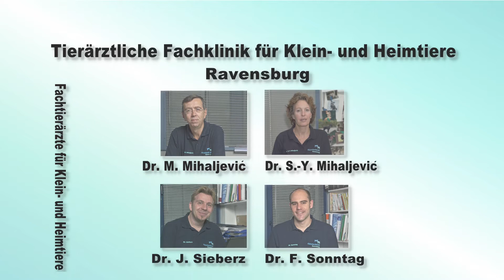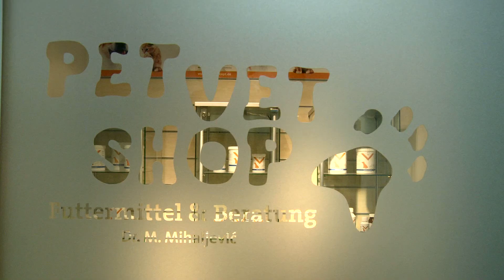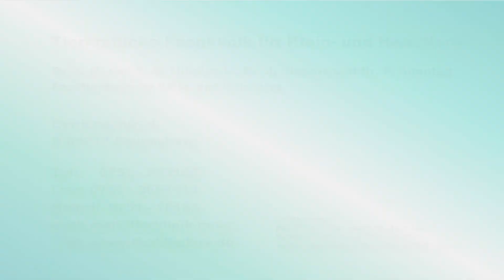Tierklinik Dr. Mihaljevic in Ravensburg